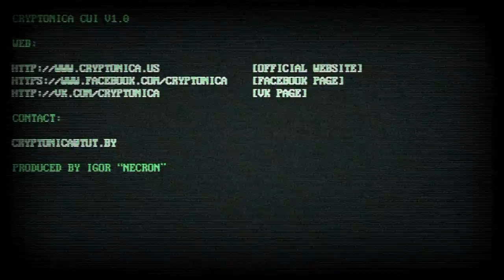CRYPTONICA : New Album "ManuFRACTURED"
In this video you can listen some of the audio tracks from our new album "ManuFRACTURED". Music / lyrics / video by Igor "Necron" Eldritch.

1. RUSTED INTRO _ 0:41 [FULL]
2. URBAN PANORAMA _ 2:47 [FULL] - inspired by "Intro" song ("The XX" band)
3. MARCH INDUSTRIAL _ 6:18 [FULL]
4. CHARGED UP BATTERY _ 11:11
5. LE CORBUSIER'S REVENGE _ 12:51 [FULL]
6. TERRI CONIQUE _ 19:07
7. ABANDONED LANDFILL _ 19:54 [FULL]
8. -
9. ACID RAIN _ 22:48
10. LOST LEGION _ 23:52
11. BEFORE AND AFTER _ 25:12
12. LAKE _ 27:06
13. CITADEL OF HATE _ 29:05
14. MANUF##TURED _ 31:07